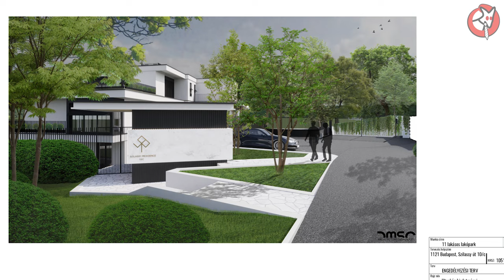Átminősítették erdőről építési területté, és már jöhet is rá a lakópark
Mondhatnánk, hogy csak a szokásos Pokorni Zoltánéktól, de azért mégse kellene csak úgy legyinteni. Ha mi leszünk az önkormányzat, mindent megteszünk azért, hogy támogassuk az itt lakókat a küzdelmükben, és megmentsük az erdőt. Június 9-én szavazz az MKKP jelöltjeire a XII. kerületben is!

Videó: Kasper Dániel